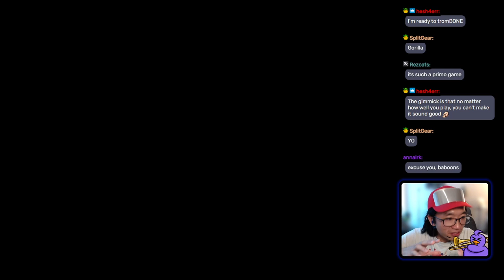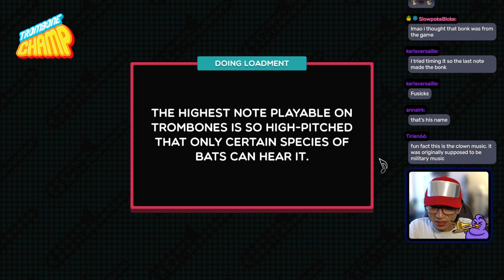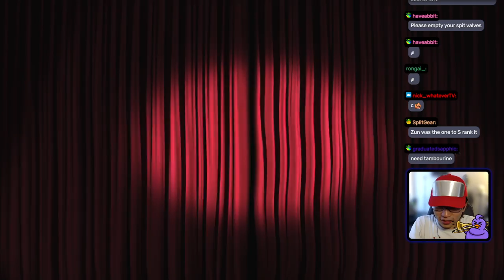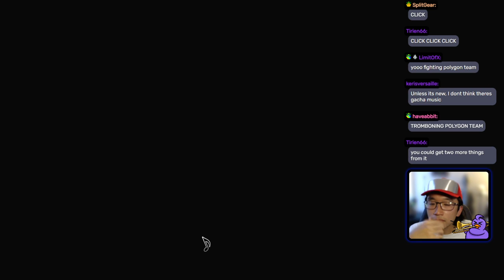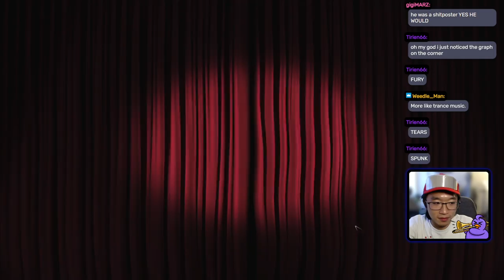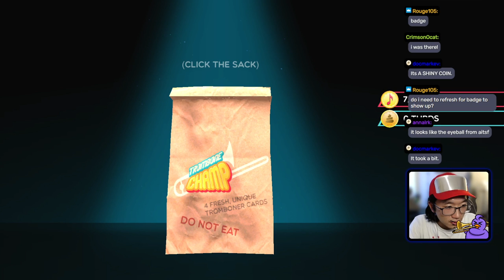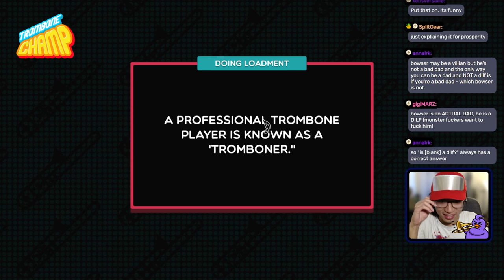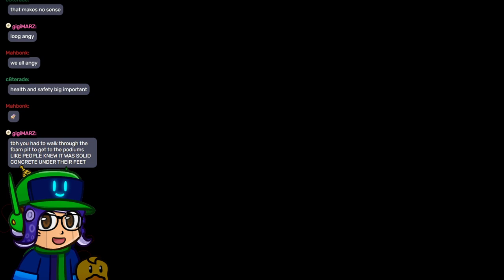theLuigiguy 🦆 Trombone Champ - custom songs and baboons!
In this first playthrough of Trombone Champ, I discover the true meaning of being a tromboner. I also attempt to play Through the Fire and Flames on trombone to mixed (but hilarious) results!

May the baboons and hot dogs be with you.

Chapters:
00:00:00 - [Stream Start]
00:20:38 - [Tromboning Begins]
01:45:18 - [SUFFER.]
01:54:05 - [Suffering Ends]
02:30:08 - [Tromboning Ends]